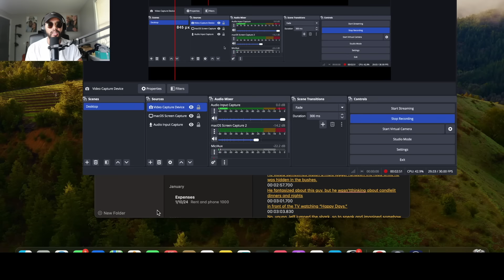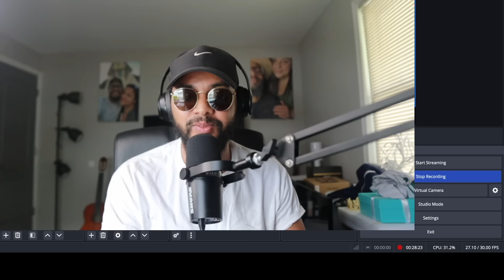شحال ديال الفلوس خاص تجيب معاك للمريكان🤨💰💰